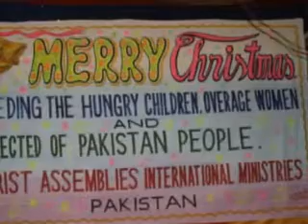God's Love For Pakistan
christassemblies's video